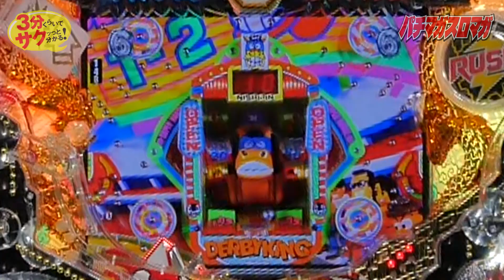「P V王 Legend」／3分くらいでサクッっと分かる速報動画（パチンコ・新台）